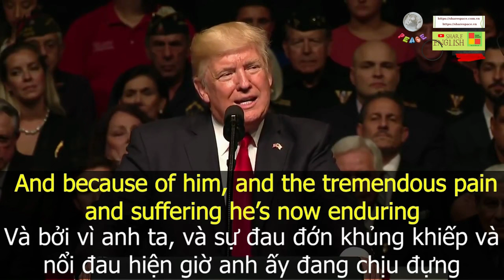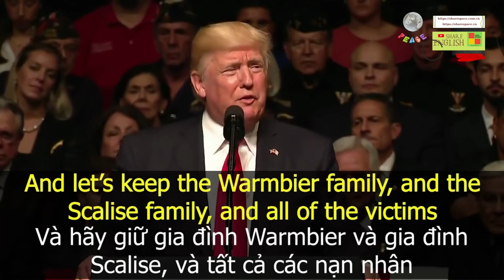Cải thiện tiếng anh qua các đoạn bài phát biểu Donald Trump